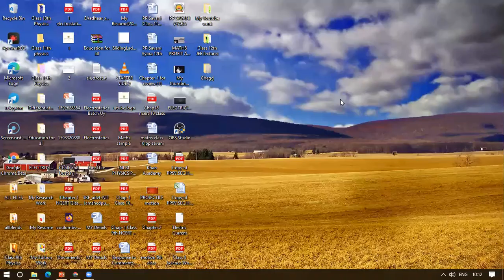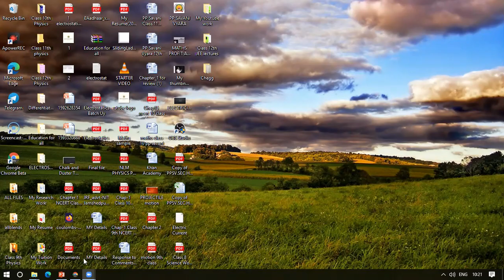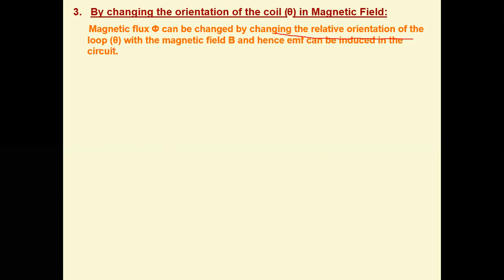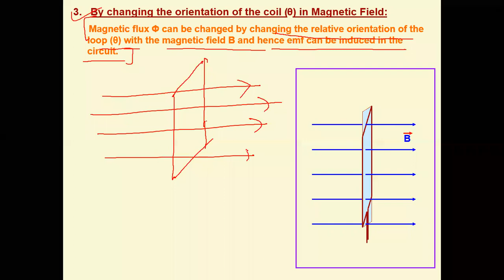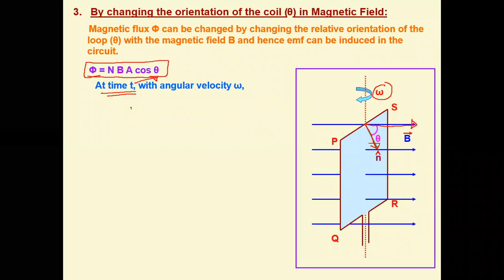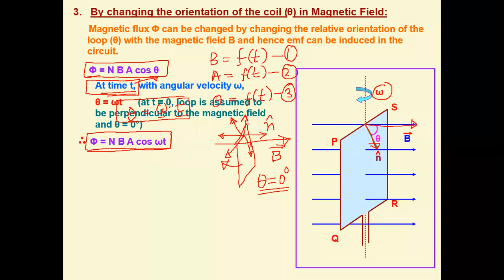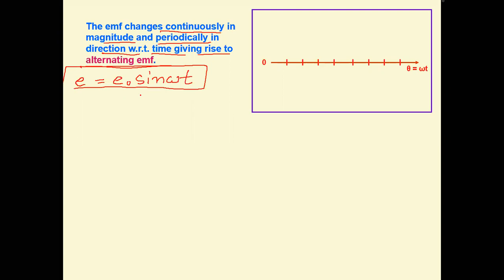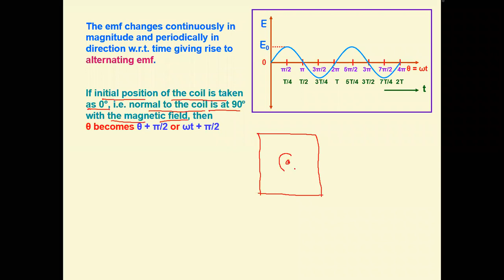CLASS 12TH PP SAVANI